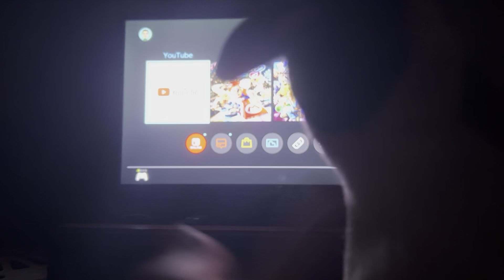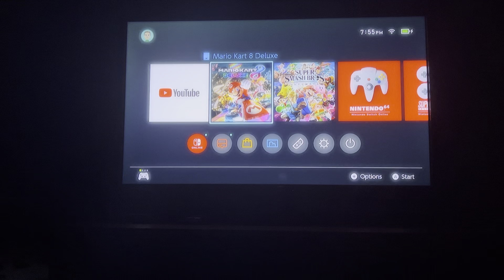Boosting Myself Through the Booster Course Pass in the Golden Dash Cup 🤪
150cc for these new courses is going to be f**king wild 😝